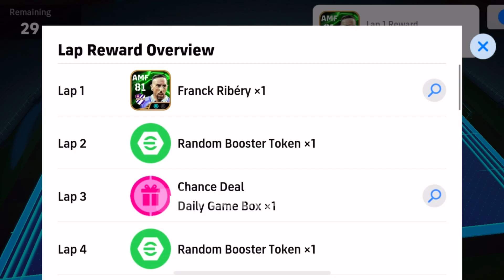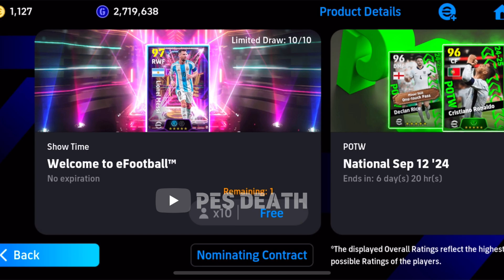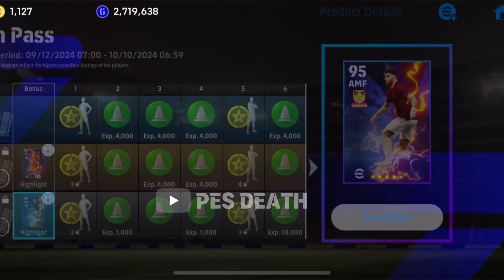eFootball 25 V.4.0.0 Update Details + Pack Opening 😤 - Ambassador Packed - Contract Renewel Epics🔥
eFootball 25 ( V.4.0.0 ) Update is Here🔥

efootball 25 Free Epics
efootball 25 Showtime Messi Card
efootball 25 Double Booster Epics Cards
efootball 25 Daily Games Booster Epics
efootball 25 Free Players
efootball 25 mobile gameplay
efootball 25 Nominated Cards
efootball 25 Contract Renewal Epics Cards
efootball 25 mobile
efootball 25 max level Guide
efootbal 25 mobile